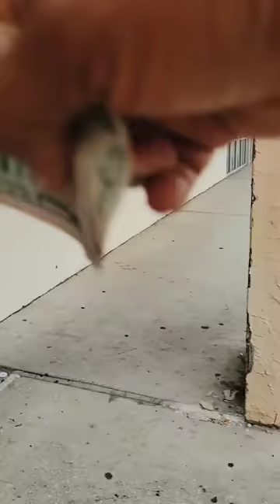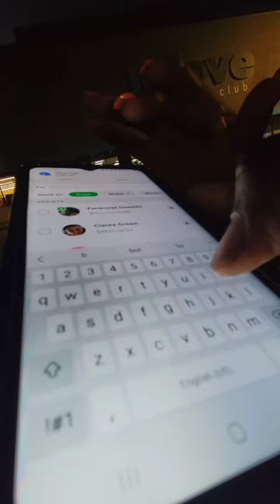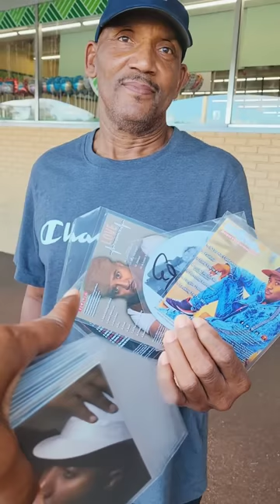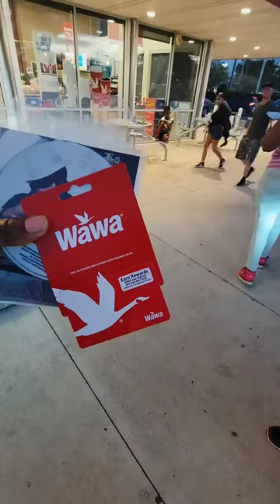Dolly Parton and Bobby Washington Selling CDs and USBs on the streets in 2024 RnB Vol 18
/ bobbywash

Keyboards I use:
Yamaha MODX6+

Sound Modules:
Roland Integra-7 Supernatural Sound Module

Vocal Processing:
Boss VE-22 Vocal Performer Pedal

1. Camera: PANASONIC LUMIX GH5 Body 4K

2. Lens: PANASONIC LUMIX G X VARIO II LENS, 12-35MM, DUAL I.S. 2.0

3. Lens 2: Panasonic H-HSA35100 F2.8 II ASPH 35-100mm

4. Lens 3: Panasonic 20mm Lumix G - Pancake F1.7

5. SD Cards: Support 400mb (PERFECTLY) -

6. SD Cards: Support 400mb (PERFECTLY) -

Schizo Listen / Download / Get CD or USB to all Bobby Washington original RnB music…